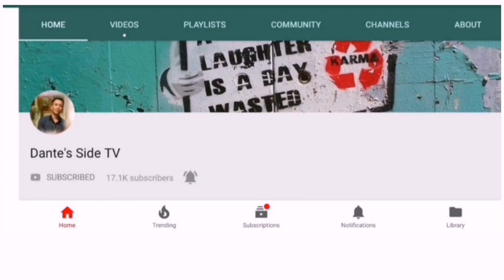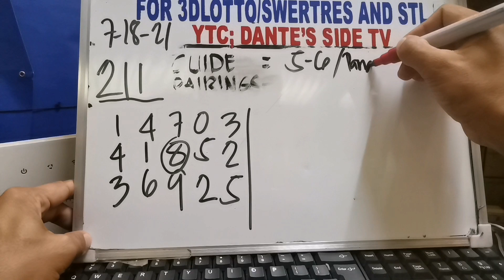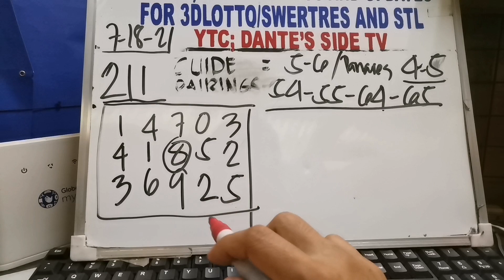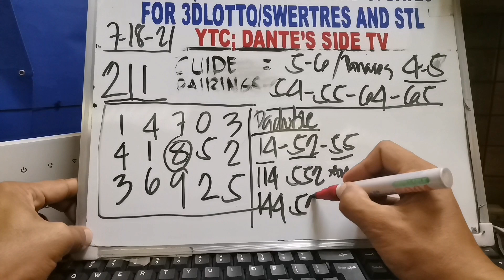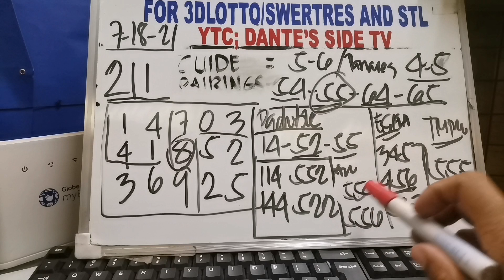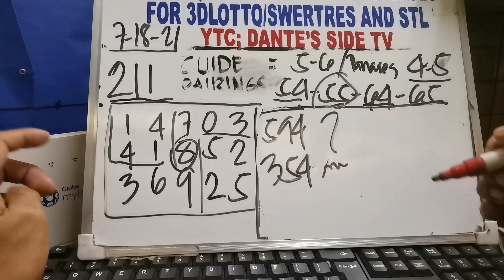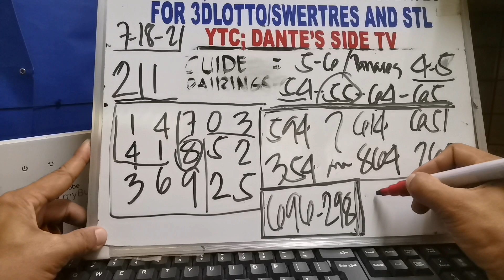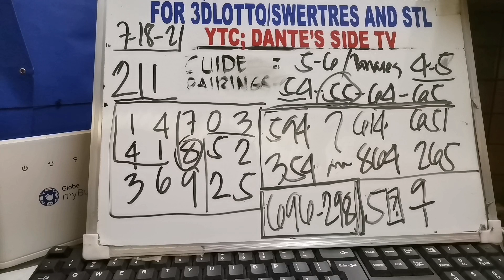Swertres 3DLOTTO AND STL GUIDE, PAIRINGS at computation plus daily update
ANGLE GUIDE NA DIKIT SA PETSA PARA SA SWERTRES AND STL